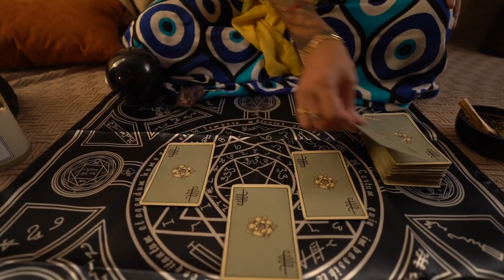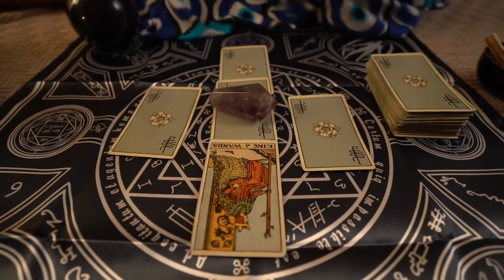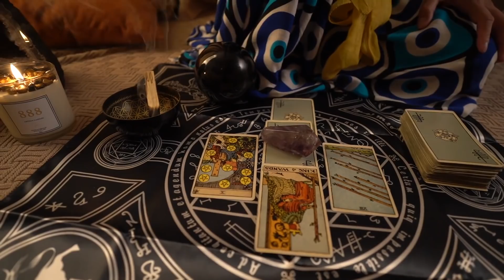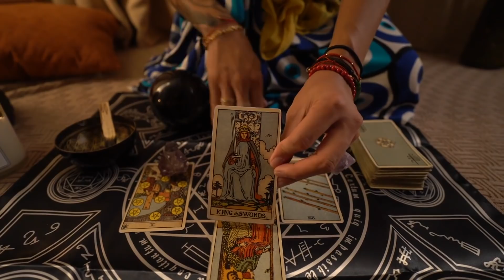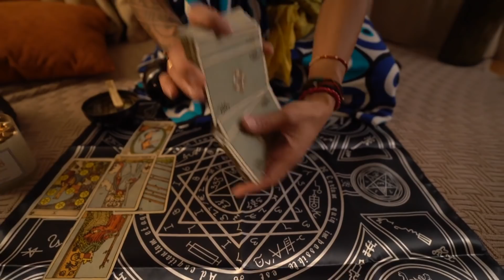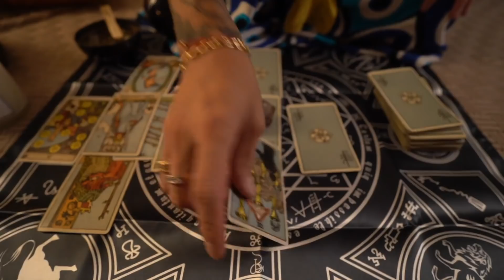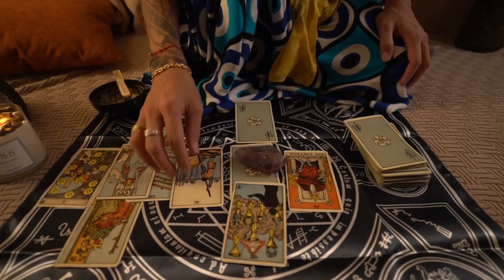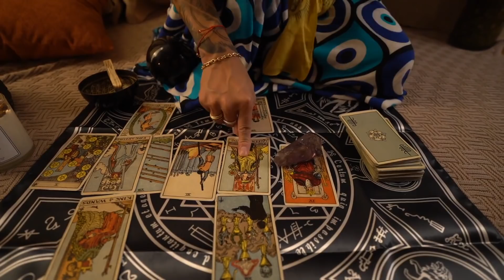A PERSONAL READING WITH SAL - "AN UNFINISHED SOUL CONTRACT" ALL ZODIAC TAROT READING